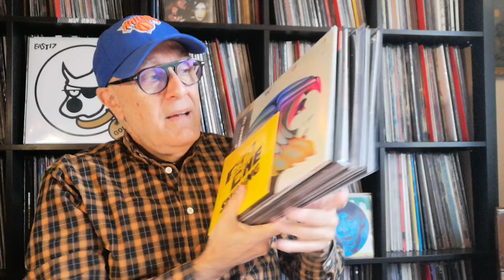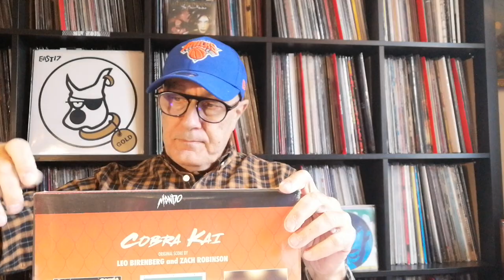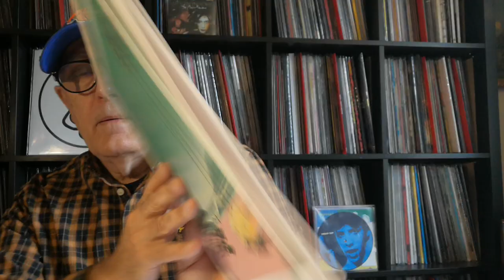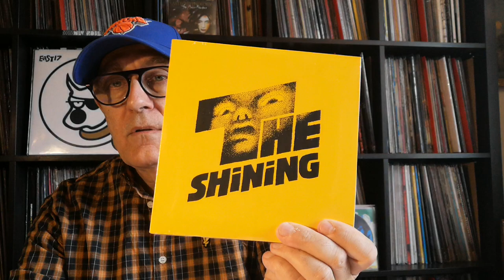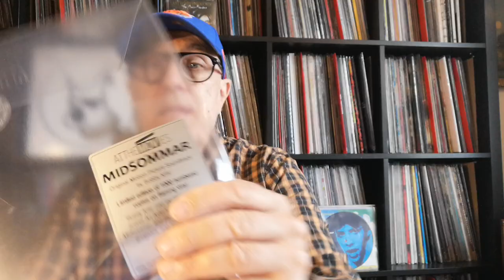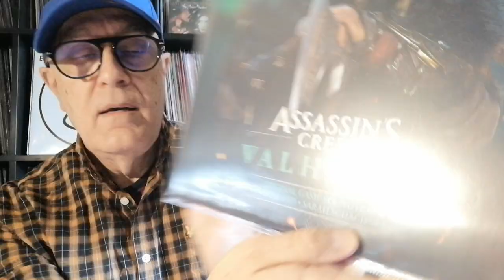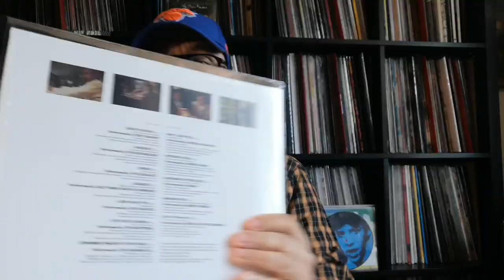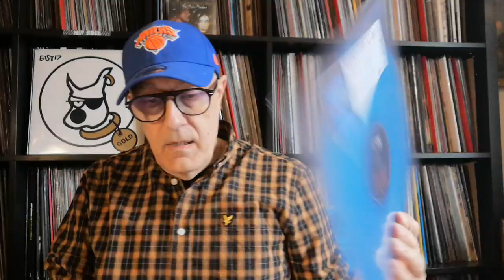Nouveautés BO de Films & Jeux Vidéo Unboxing Octobre 2021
1 Hans Zimmer - Wonder Woman 1984 BO Mondo MOND-214, WaterTower Music 3LP "Swirl" Colored Variant  US Sep 2021
2 Leo Birenberg And Zach Robinson – Cobra Kai BO Netflix 2018 - Mondo – MOND-234 – MCAS-003, Sony Pictures Television Box Set (Coffret), Album, Compilation 3LP, Red Marble, White Marble, Blue Marble US 2021
3 Wendy Carlos & Rachel Elkind – The Shining 1980 Death Waltz – DW200, WaterTower Music – 7", 45 RPM, Compilation, Reissue, Remastered, Purple, Green And Black Tri-Color RE US Aug 2021
4 Bobby Krlic – Midsommar 2019 RE Music On Vinyl – MOVATM313C At The Movies –LP, Limited Edition, Numbered, Orange "Flaming",  vinyl, 180g Europe Oct 2021
5 Jesper Kyd • Sarah Schachner • Einar Selvik – Assassin’s Creed Valhalla (Original Game Soundtrack) Lakeshore Records – LKS35818 2LP, Red w/ Yellow Splatter , Teal Transparent w/ Black Smoke All Media, Album, Limited Edition, Stereo US RE 2021
6 Various – Goodfellas 1990 (Music From The Motion Picture) Atlantic – RCV1 82152, 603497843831 LP, Compilation, Re, Blue Translucent Europe 2021